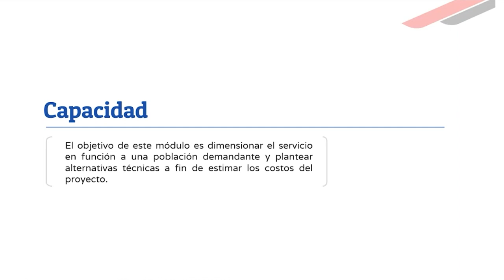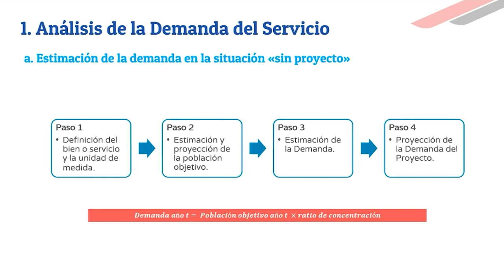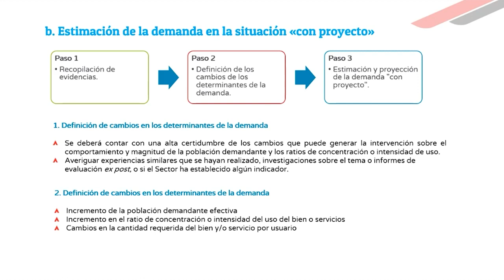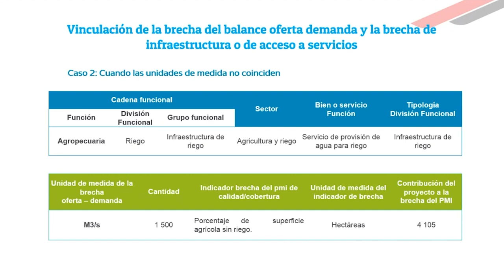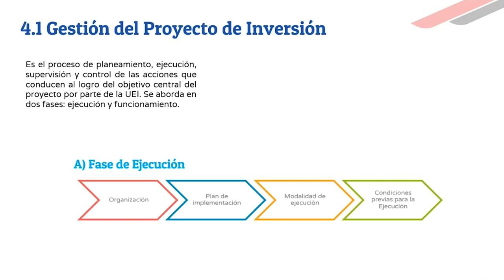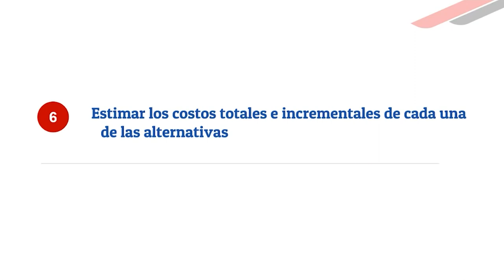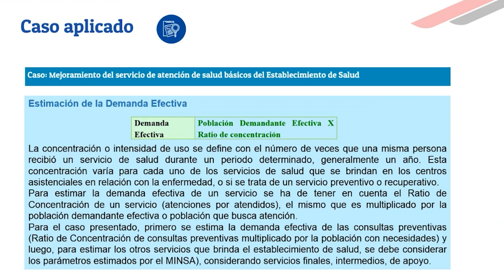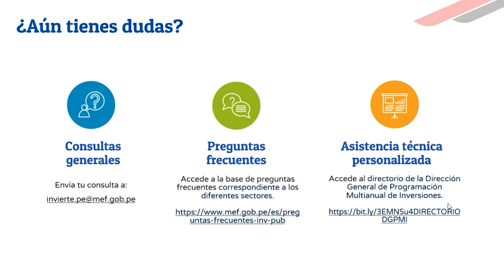DGPMI: Guía de identificación, formulación y evaluación de proyectos de inversión: Formulación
Capacitación publicada en el canal de YouTube del MEF el 13 de marzo de 2023.